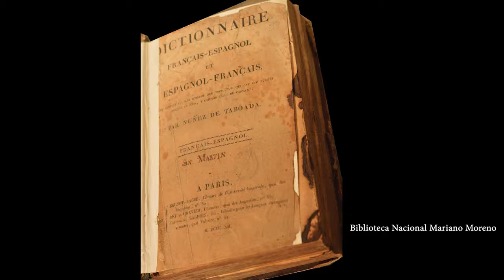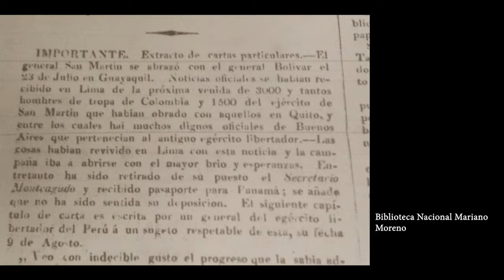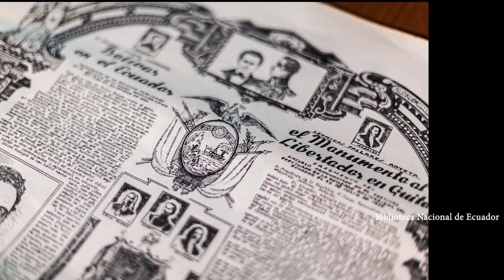Homenaje a los 200 años del Encuentro de Guayaquil